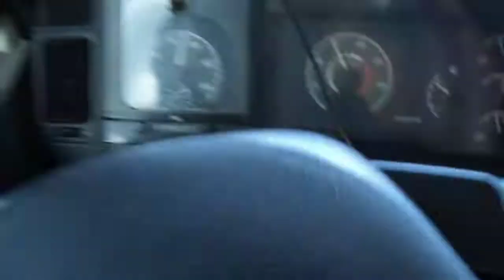Estancia Sergipe Brazil Parte 03 #219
Passando pela região de Estancia no Estado de Sergipe,vindo de São Paulo e indo para a cidade de Recife Pernambuco pela BR 101 norte...Parte 03